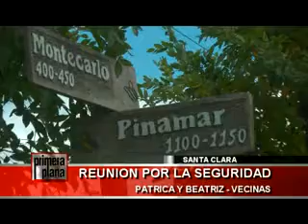04/04/2013 - REUNION SEGURIDAD - VECINAS -SANTA CLARA